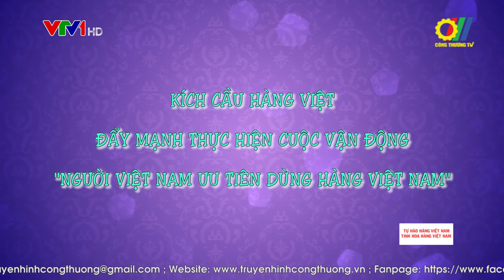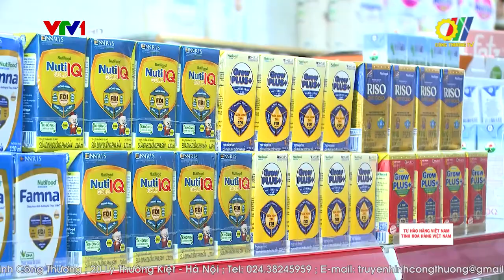Kích cầu hàng Việt - Đẩy mạnh thực hiện Cuộc vận động "Người Việt Nam ưu tiên dùng hàng Việt Nam"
Bắt đầu thực hiện từ năm 2009, Cuộc vận động "Người Việt Nam ưu tiên dùng hàng Việt Nam" thực sự là một phong trào có ý nghĩa sâu sắc không chỉ về mặt kinh tế mà còn về mặt xã hội, không chỉ hình thành một thói quen tiêu dùng tích cực mà còn thúc đẩy sự điều chỉnh về mặt hoạt động của các doanh nghiệp…